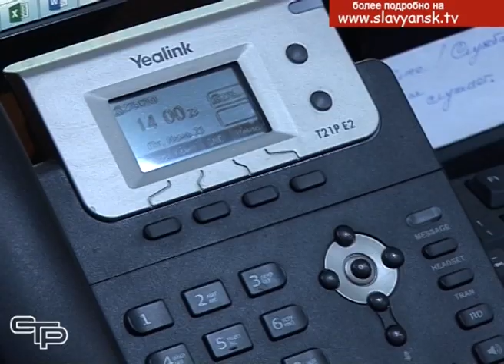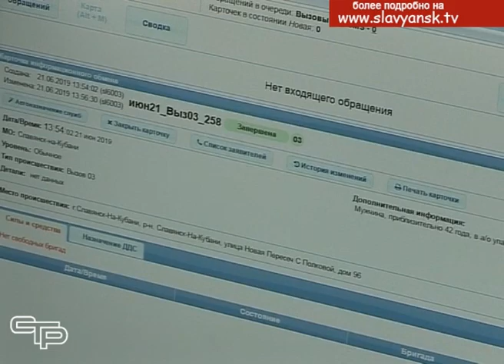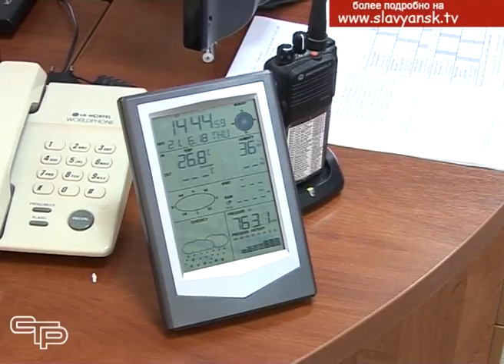Единый номер службы спасения 112 работает в Славянском районе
Пожалуй,  Единая дежурная диспетчерская служба не нуждается в особом представлении. Славянцам известно, для чего она нужна и как воспользоваться ее услугами. ЕДДС принимает сообщения  о любых происшествиях и чрезвычайных ситуациях, несущих угрозу нормальной жизнедеятельности населения. В настоящее время деятельность службы становится  еще  более эффективной благодаря тому, что заработал единый  номер  112.